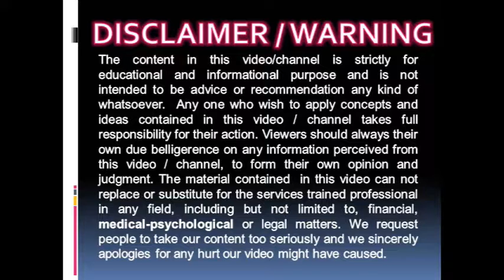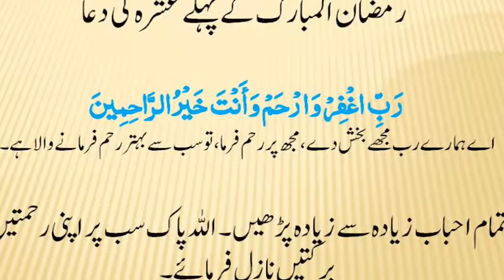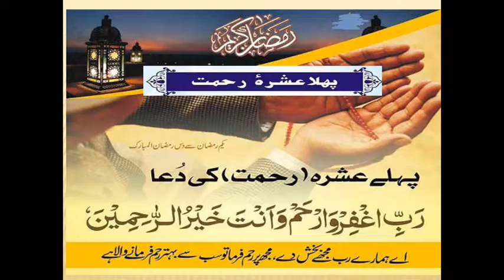رمضان کے پہلے عشرے کی دعا1st Ashra Ramzan ki Dua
Students of Spiritual Education, please come with us and make the environment of the world very peaceful, brotherhood and harmony in the social life.